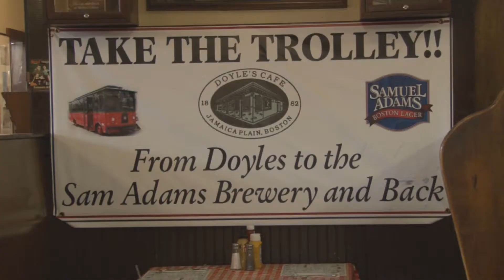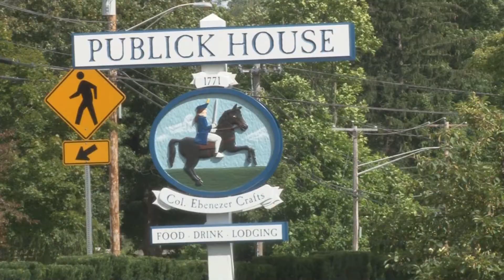Team Reinhart Takes Roadtrip Through New England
Team Reinhart recently took to the roads of New England to visit some of our great customers in the region. Join us to see what others have to offer New England and what makes this region a food destination!